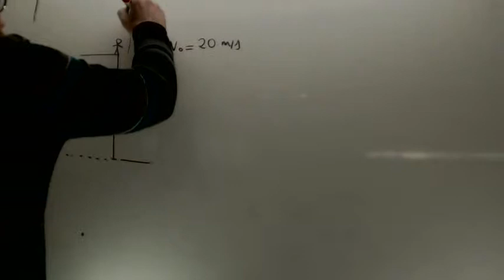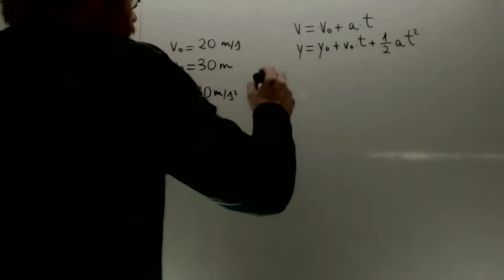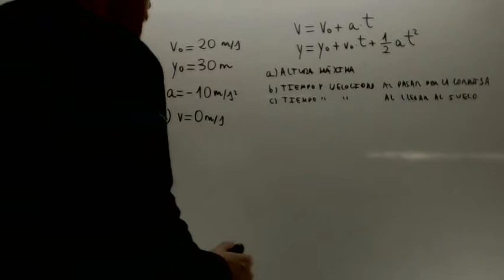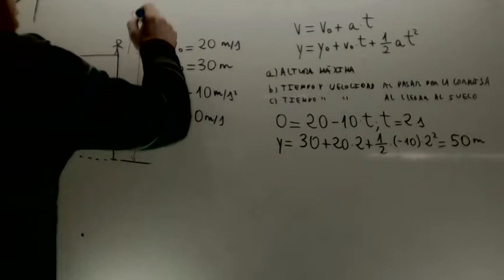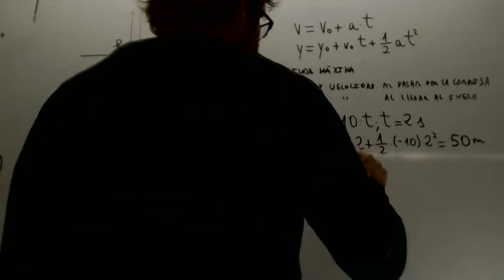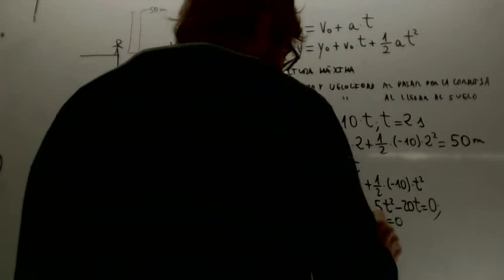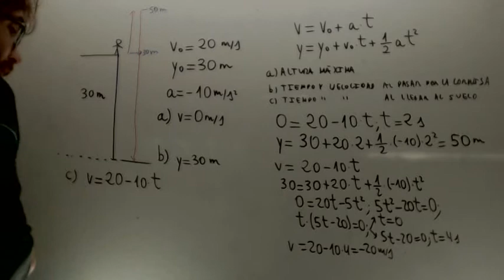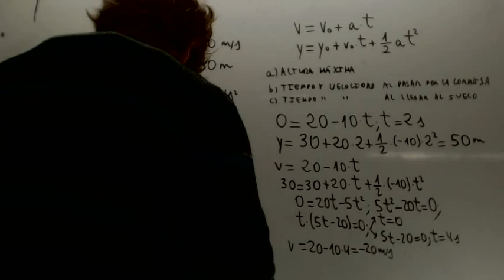Lanzamiento vertical desde una altura Fisica Acceso CFGS Academia Usero Estepona